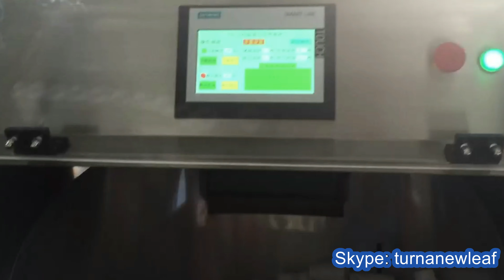tablet capsules bottling line bottles unscrambler desiccant bags cutting inserting disc counter fill